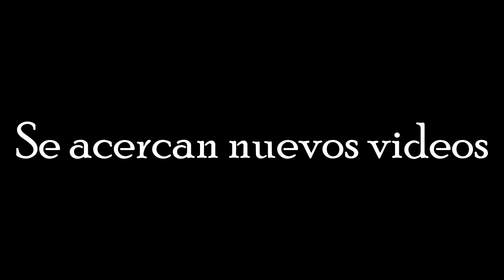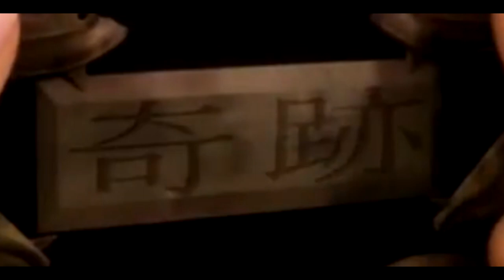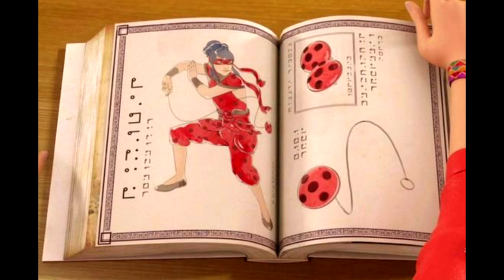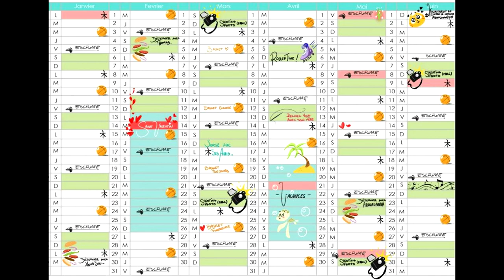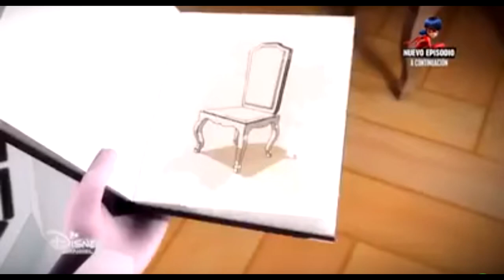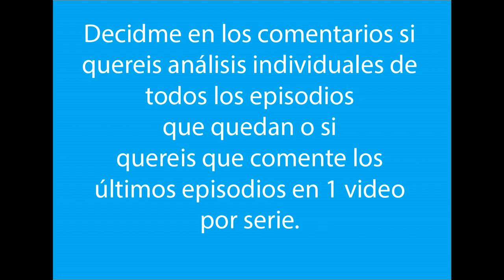T2.E.1.Miraculous ladybug: The collector|Análisis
después de tanto tiempo he vuelto y para quedarme, siento haber tardado tanto pero aqui teneis el análisis del episodio de miraculous ladybug: The collector